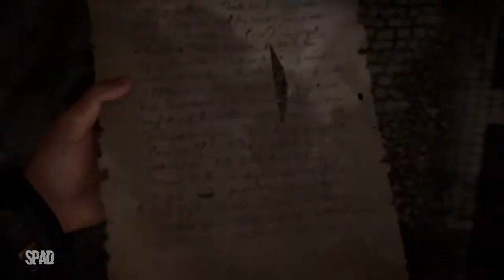#57 | ASSASSIN'S CREED: VALHALLA (Muros e Sombras)(100% Walkthrough em Português)